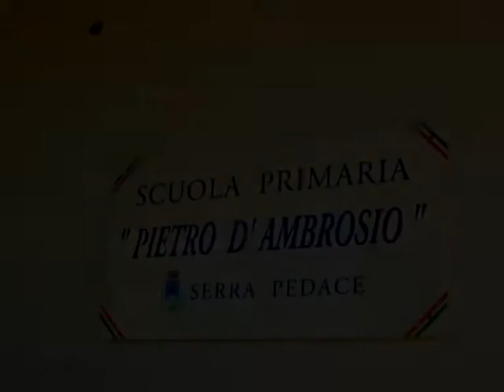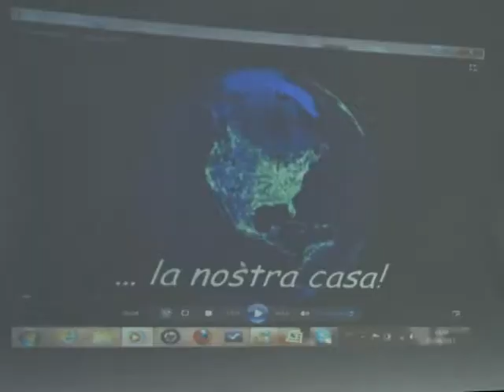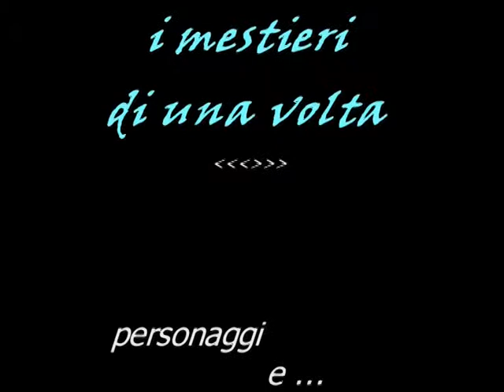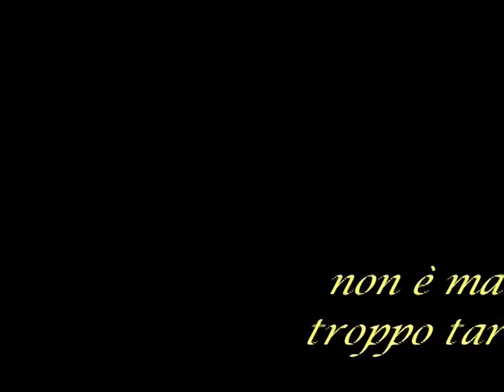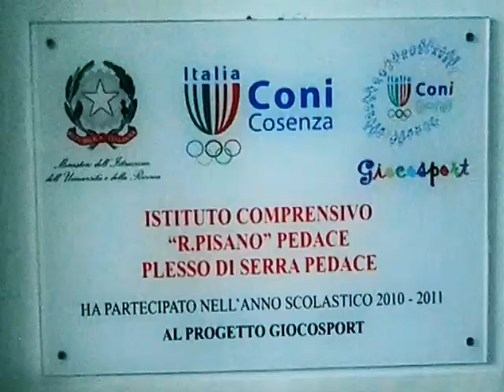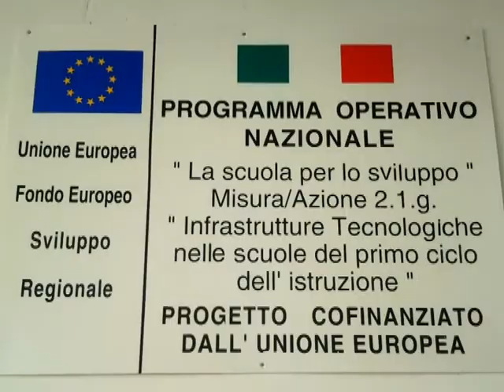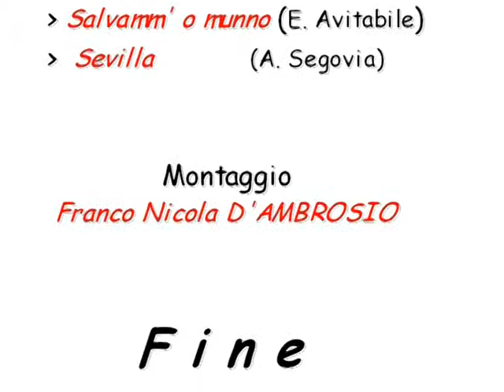Concorso Pietro D'Ambrosio - 5^ edizione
il 1° GIUGNO 2013 si è svolta la cerimonia di consegna delle borse-premio agli alunni della Scuola Primaria " Pietro D'Ambrosio" di Serra Pedace (CS) - questo video riepiloga le edizioni precedenti. con delle belle sorprese!!